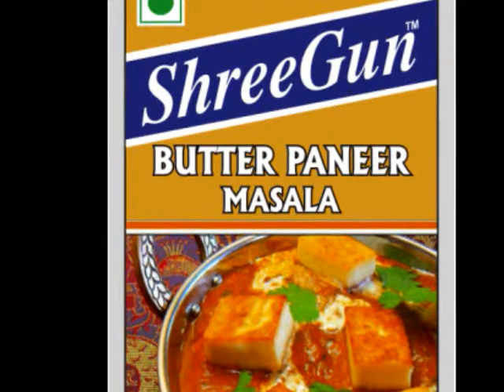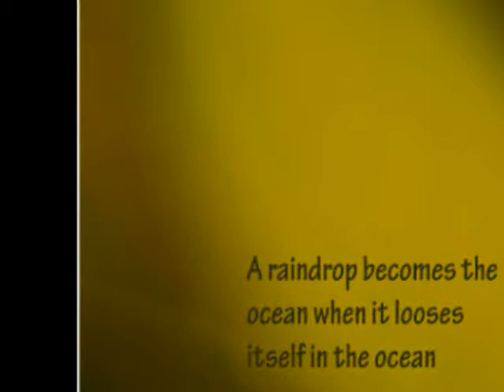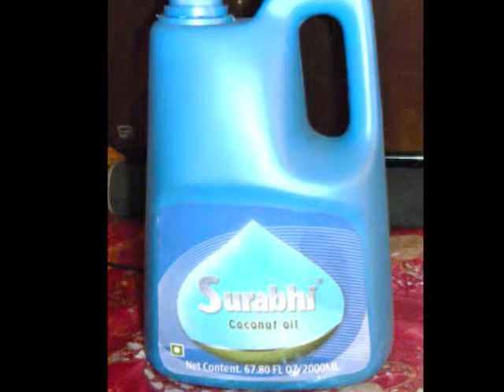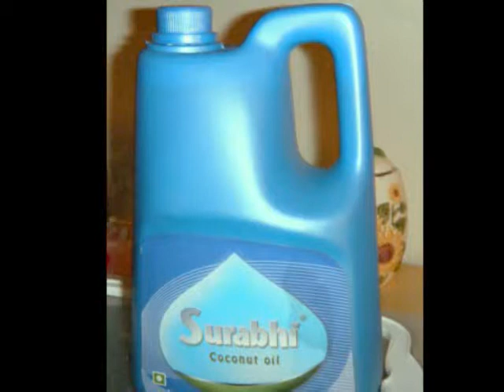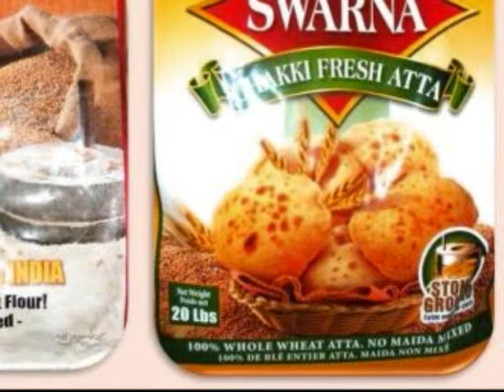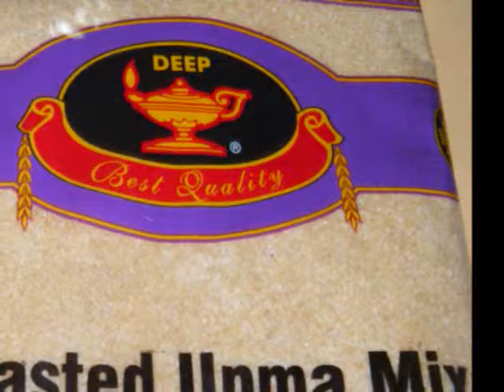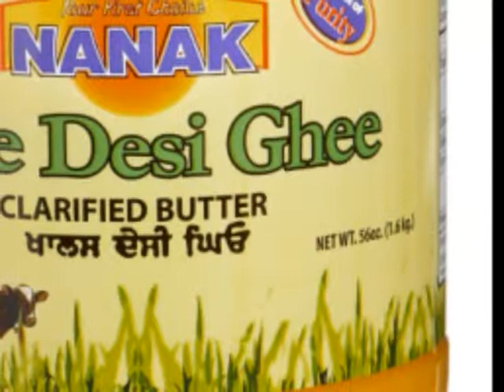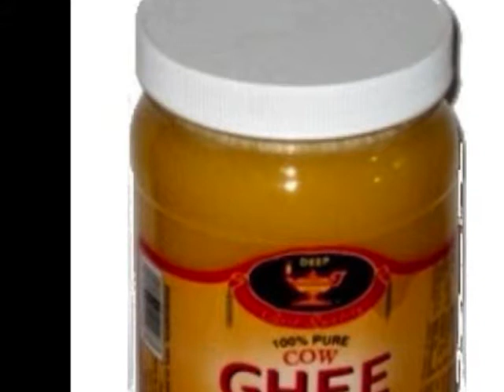KNOW YOUR FOODS - COCONUT OIL AND SPICES FEB 8, 2012.wmv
KNOW YOUR FOODS  RADIO PROGRAM LIVE ON RADIO AAKASHVANI, TRINIDAD

AS TAOSHOBUDDHA EXPLAINS WHOLEWHEAT FLOUR, COCONUT OIL, SPICES AND MANY MORE ALL THAT YOU NEED TO KNOW ABOUT A HEALTHY AND BLISSFUL LIFE...